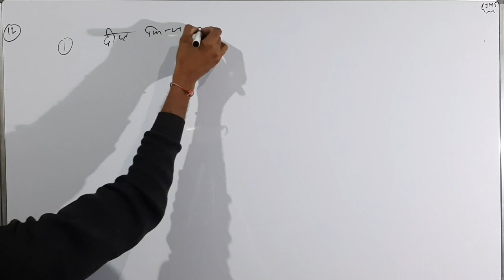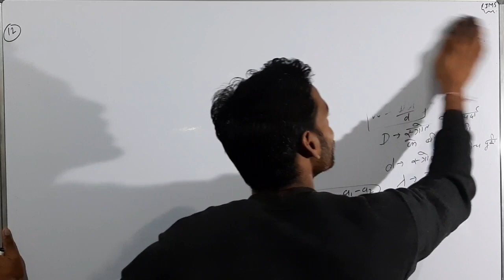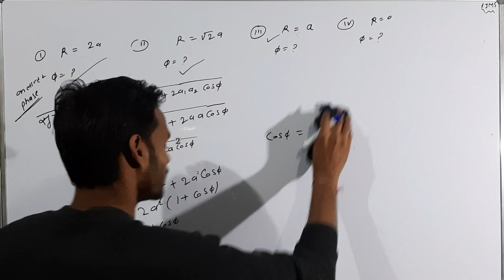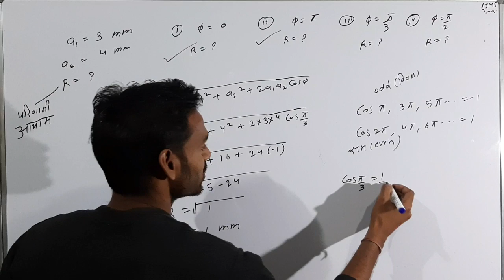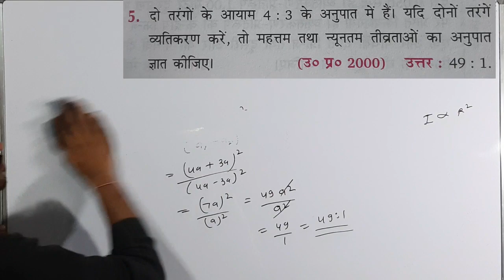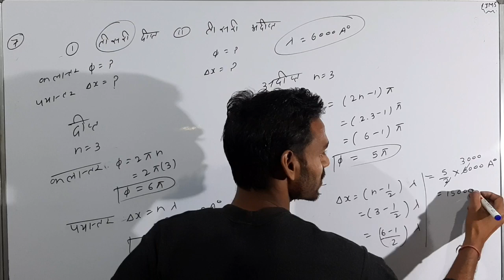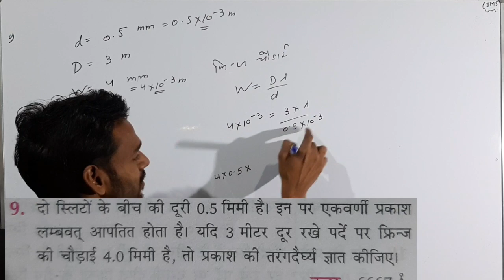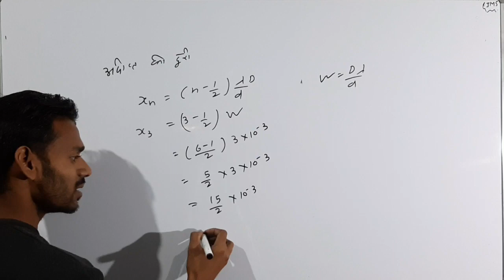व्यतिकरण interference numerical-physics 2nd class 12th in hindi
भौतिक विज्ञान-2 (Physics-2nd)- Kumar mittal
Qus. PDF-

पाठ्यक्रम-11
परमाणु की संरचना तथा स्पेक्ट्रम की उत्पत्ति Numerical

पाठ्यक्रम-13
नाभिक की संरचना Numerical
No Numericals

पाठ्यक्रम-15
नाभिकीय ऊर्जा Numerical

पाठ्यक्रम-17
अंकित इलेक्ट्रानिक Numerical
No Numericals